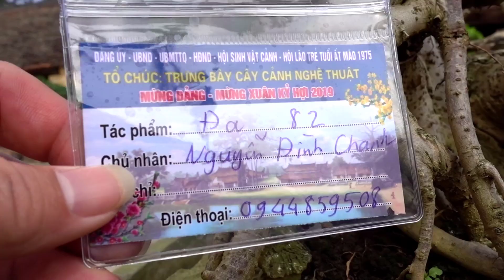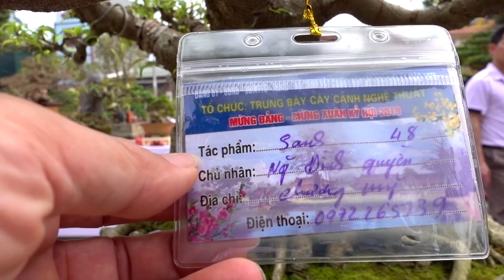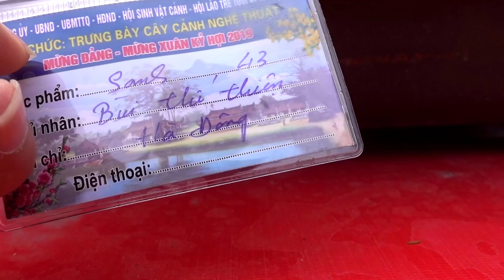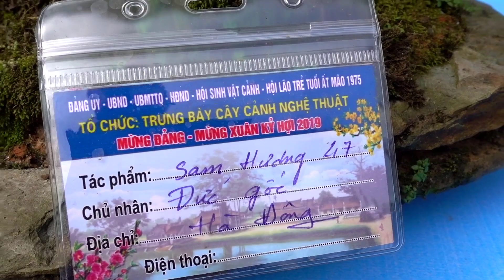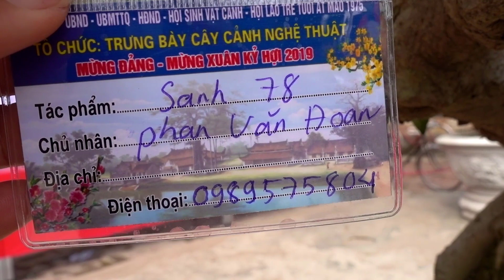Nữ cũng có cây đẹp đi chơi xuân, tác phẩm sam hương, si quá đẹp - woman also has beautiful bonsai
Tác phẩm sam hương, sanh, si rất đẹp tại triển lãm svc Hữu Bằng - Thạch Thất - Hà Nội